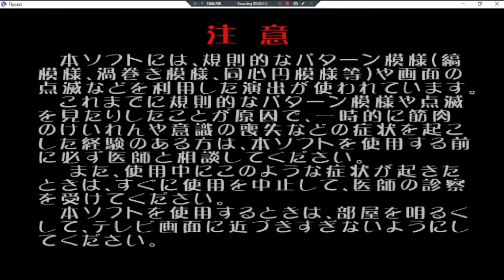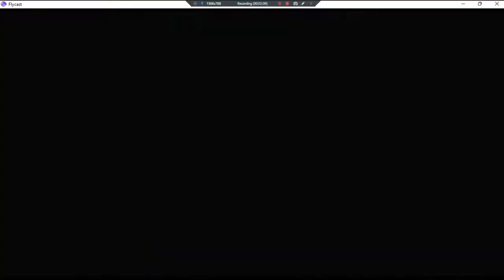Cool Cool Toon •J• ~ GamePlay ~ OP&Gaming P1 ~ DC ~ 1080pᴴᴰ ~ 2022 ~ W11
Year Made: 2022 120fps [ReDone; FLYCAST; Plays Normal]
1080pᴴᴰ (With Fabulous & Outstanding 7.1 Audio For All DC Games)